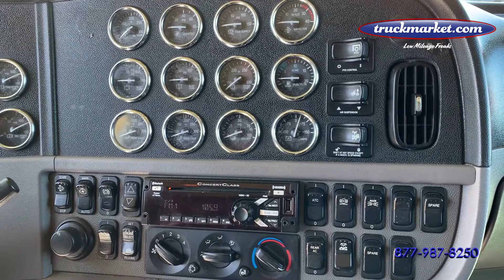2014 Peterbilt 389 Pre ELOG Glider Kit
Only 42k Miles on Overhaul with Warranty through September 2021 ~ 371k Original Miles ~ Pre ELOG Detroit 12.7 ~ 500 HP ~ 10 Speed ~ All Aluminum Wheels ~ Glider Kit Financing Available with Your Good Credit